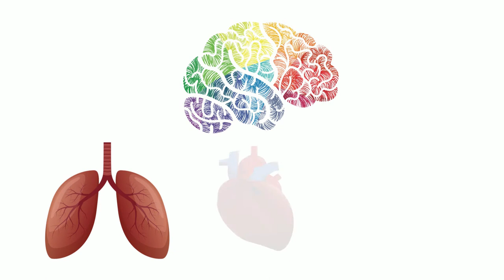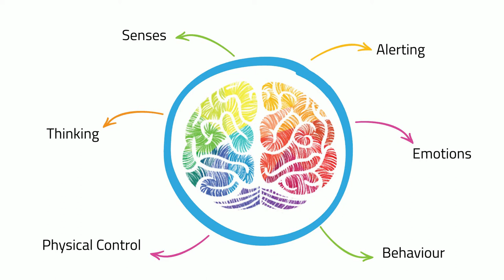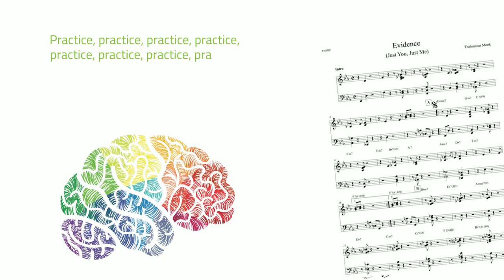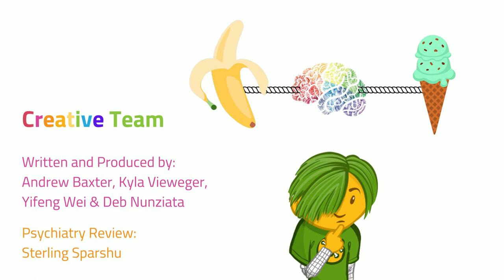How to Grow a Brain (Comment développer un cerveau)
In the fourth video in the Elementary Mental Health Literacy Resource (EMHLR), we get to know one character, Owen, a bit better. Through Owen’s experiences, we learn what brains do and how brains grow, change and develop. Bring on the science (and the mint chocolate chip ice cream)! This short video covers the following core concepts:
● Our thoughts, feelings, behaviours and reactions are linked with the brain
● The brain and body are connected
● Mental health is a component of overall health
● The brain adapts to the environment and changes over time

Dans la quatrième vidéo de la ressource de littératie en santé mentale à l’élémentaire  (EMHLR), nous apprenons à connaître un peu mieux un personnage, Owen. À travers les expériences d'Owen, nous apprenons ce que font les cerveaux et comment ils grandissent, changent et se développent. Place à la science (et à la glace aux pépites de chocolat à la menthe) ! Cette courte vidéo couvre les concepts fondamentaux suivants :
● Nos pensées, nos sentiments, nos comportements et nos réactions sont liés au cerveau.
● Le cerveau et le corps sont liés
● La santé mentale est une composante de la santé globale
● Le cerveau s'adapte à l'environnement et évolue avec le temps